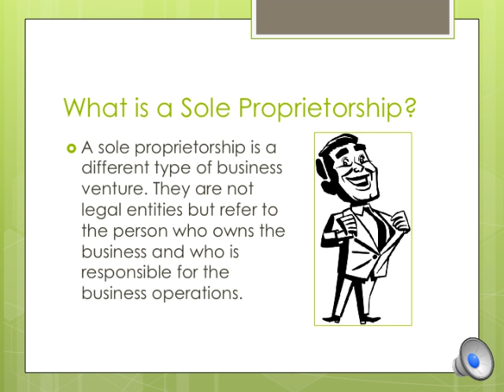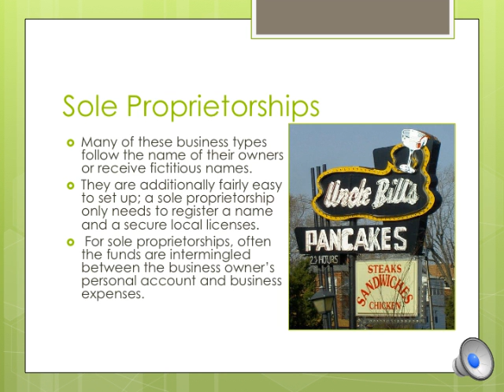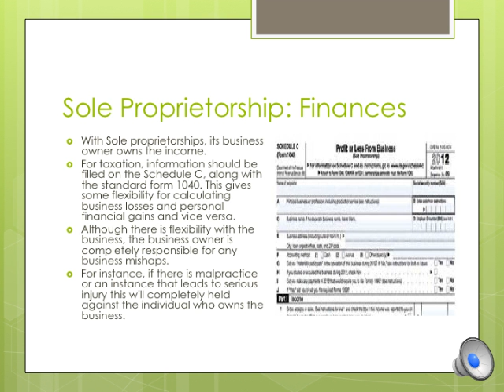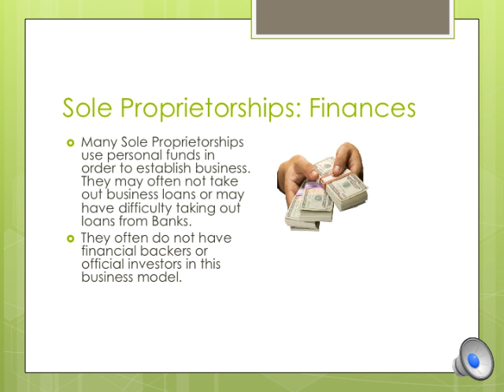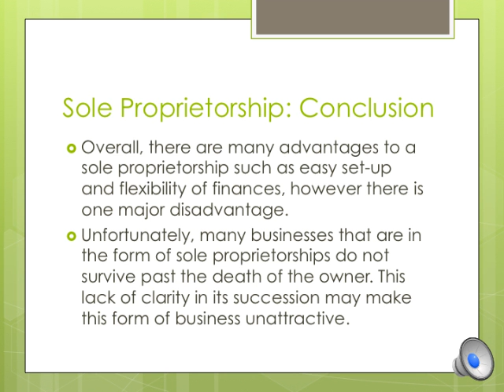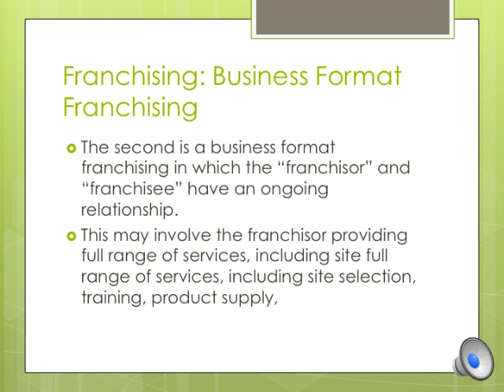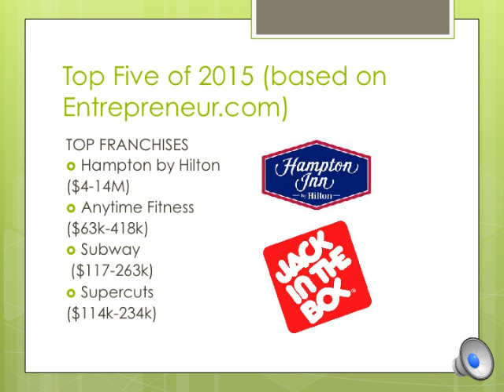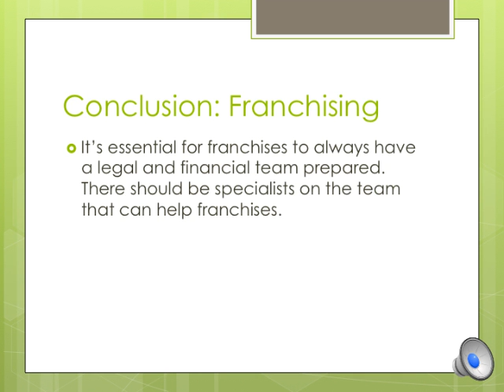Doc Dillard_Entrepreneurship_WCU_Sole P/Franchising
An overview on various business models.